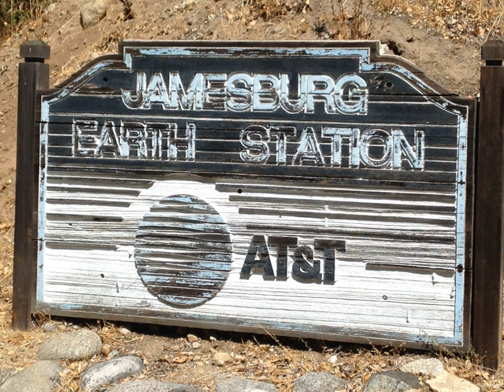Jamesburg Earth Station | Wikipedia audio article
00:02:10 See also

- Socrates

SUMMARY
The Jamesburg Earth Station is located in the rural Cachagua area of Carmel Valley, California, about 26 miles (42 km) southeast of Monterey. It was originally built in 1968 to support the Apollo 11 moon landing.The 10-story high, 30 metres (98 ft) dish, driven by a Vertex-RSI 7210 drive system, served for about 35 years as the West Coast Teleport of AT&T/COMSAT's communications Satellite Network, and was the earth station serving Intelsat satellites parked in geosynchronous orbit over the Pacific Ocean. The dish played a role in capturing and distributing images of the Apollo 11 moon landing and the Tiananmen Square protests of 1989. The dish is housed in a 20,000 square foot building on a 160 acres (65 ha) site that has been subdivided for residential building. When fiber-optic undersea communication cables became economically competitive in 2002, AT&T shut down the site and sold the entire station with its facilities intact. For a time, it was operated by 11 ham radio operators who spent five months restoring the facility. They were eventually able to bounce 20 radio signals off the moon.In 2005, a new owner, intending to use the structure as a weekend home, stripped the interior and sold the contents as scrap, although the dish itself remains. The new owner decided to sell the property after his youngest son died of cancer. In January 2012, it was put up for sale for $2,950,000.In 2013, the Jamesburg Earth Station was leased by Lone Signal, an active SETI program, to send messages from the Earth to Gliese 526, a red dwarf star on the Catalog of Nearby Habitable Systems.